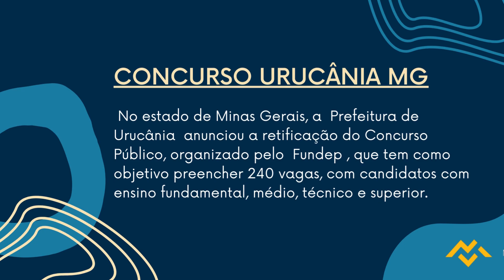Apostila PREFEITURA DE URUCÂNIA MG 2022 Fiscal Sanitário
No estado de Minas Gerais, a Prefeitura de Urucânia anunciou a retificação do Concurso Público, organizado pelo Fundep, que tem como objetivo preencher 240 vagas, com candidatos com ensino fundamental, médio, técnico e superior.

Os interessados podem se inscrever por meio eletrônico, no período das 9h do dia 17 de outubro de 2022 até às 17h do dia 25 de novembro do mesmo ano, observando o horário de Brasília - DF, no site da organizadora. A inscrição só será validada mediante pagamento de taxa no valor de R$ 40,00 a R$ 100,00.

➔ Cadastre-se para receber atualizações de todos os concursos 2022. Concurso  PREFEITURA DE URUCÂNIA MG   2022 👇